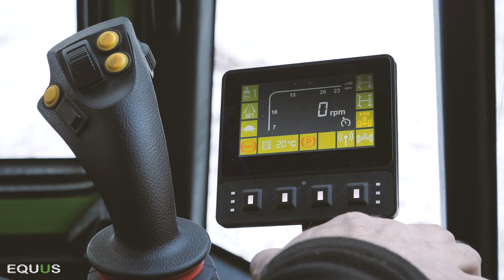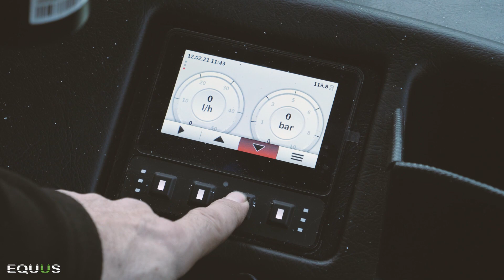EQUUS – Spokojný zákazník Radlice Rival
Chcete sa presvedčiť o silných výhodách lesných traktorov EQUUS? Pozrite si video s našim spokojným zákazníkom. Jaroslav Noll vám prezradí všetko dôležité a zároveň vám predvedie jeho kombinované využitie. Chcete vedieť viac? Kliknite na